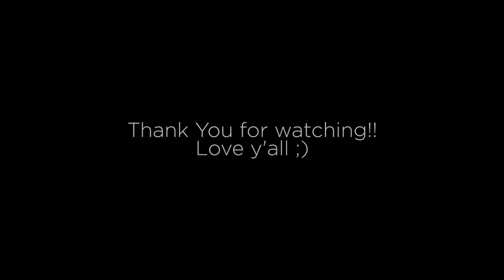DILIP DALAL | GUJARATI COMEDY | CORNFUSED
Cast: Raj Naik, Maulik Desai, Het Reshamwala, Samarth Desai

Music Credits
Athem Oski - Karm